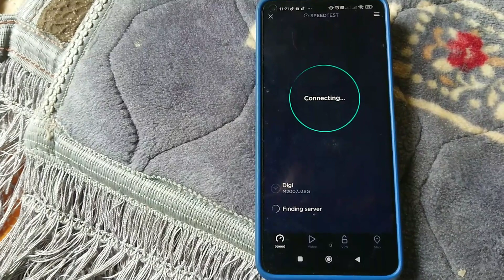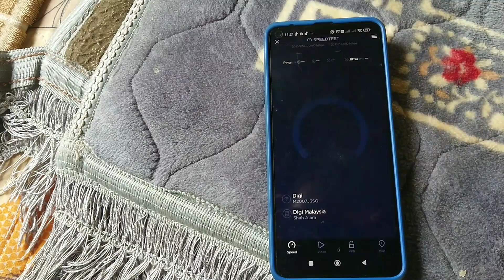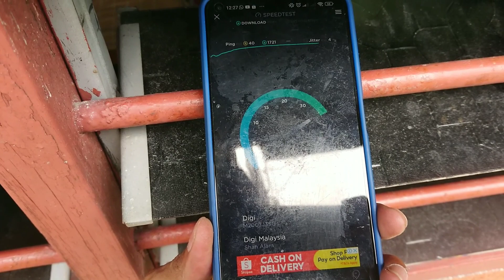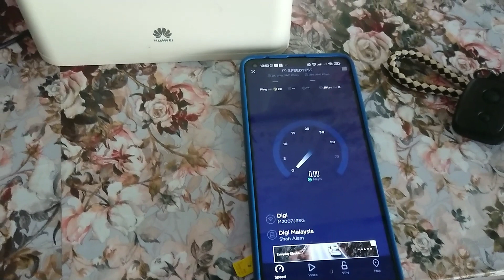Pemasangan Parabolic Di sungai siput Perak-jiran sebelah pakai conectme wifi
kalau wifi dari laptop/pc slow boleh beli router usb ni cucuk dekat laptop atau pc